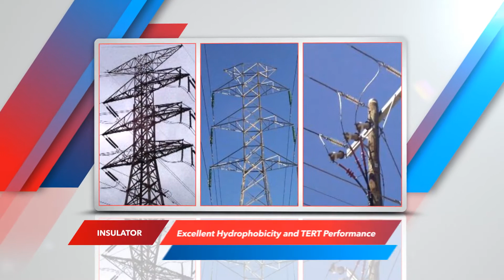Insulator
Raychem RPG offers a range of polymeric insulators that more than meet application requirements even for severe environments.